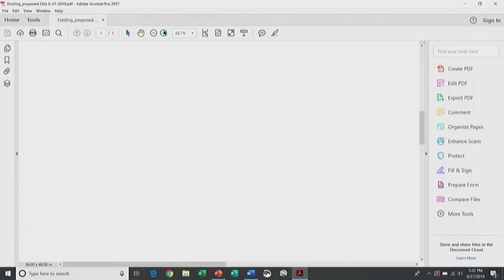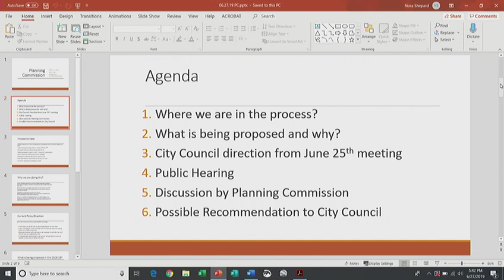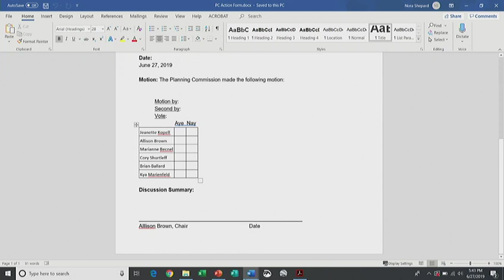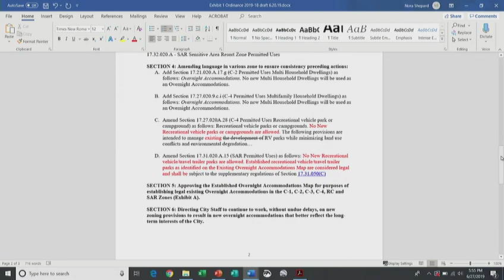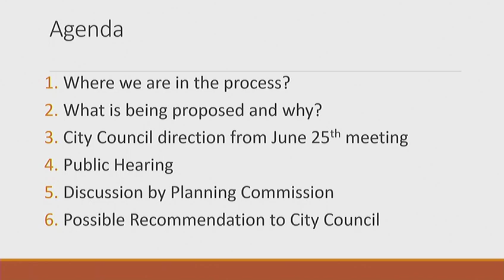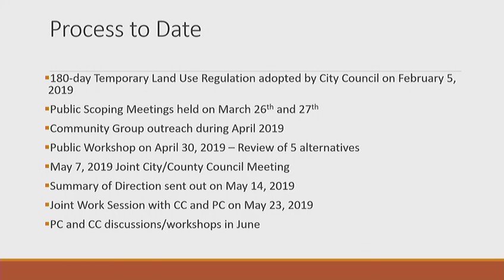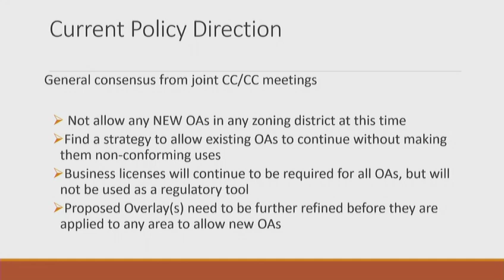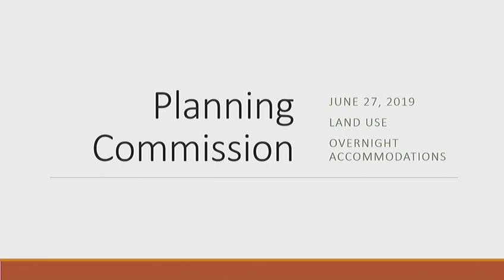Moab City Planning Commission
Regular Meeting